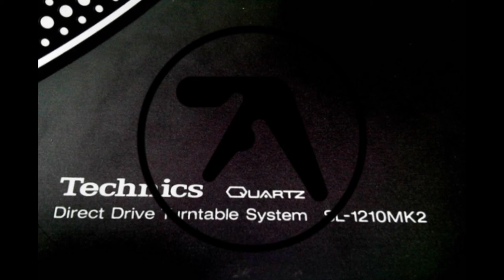Aphex Twin DJ Set by MMM